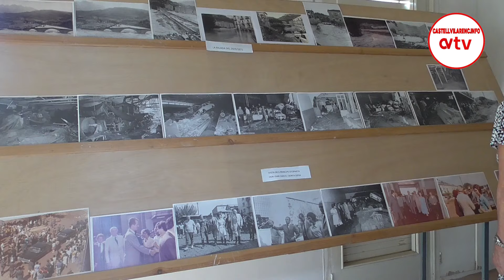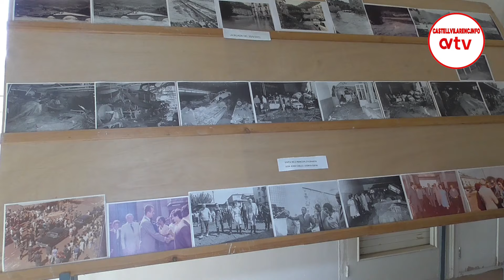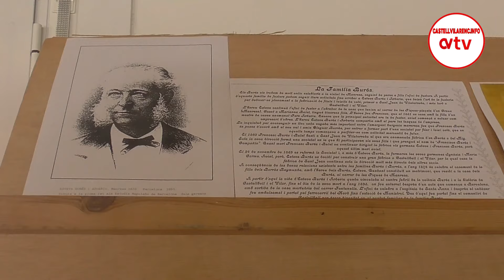Actes 150 anys Fabrica del Burés Castellbell i el Vilar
El barri Burés va estat l’escenari aquest dissabte 7 de setembre d’un emotiu homenatge a la història de la Fàbrica Burés, en commemoració del seu 150è aniversari.